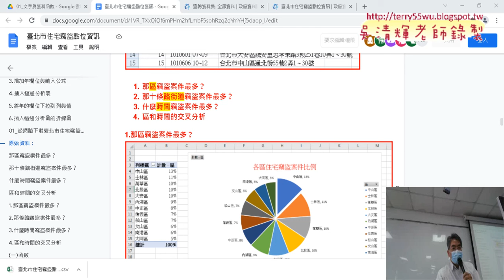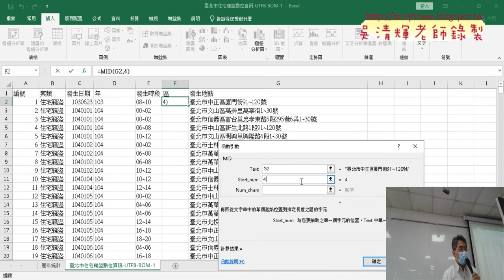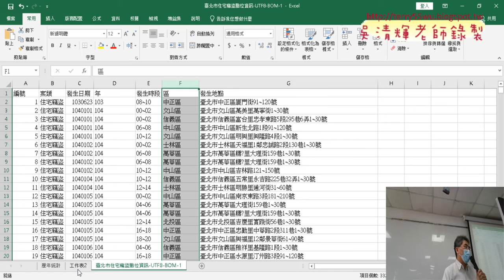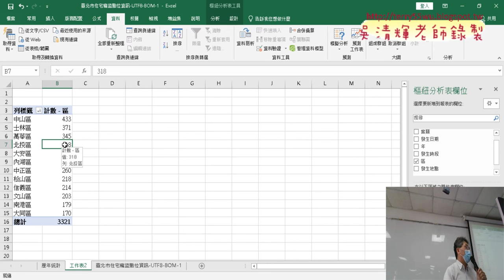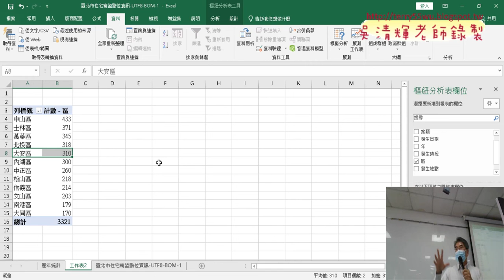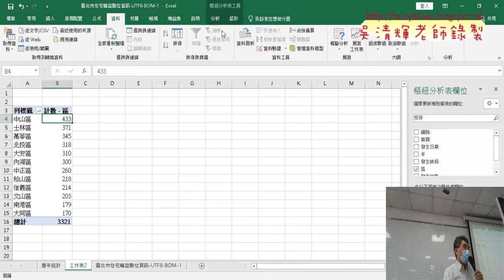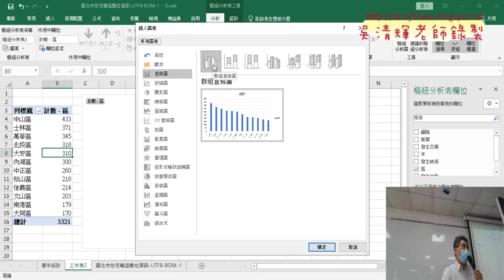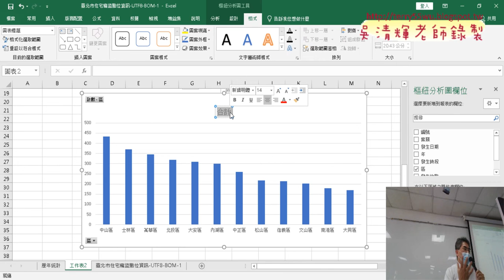02 各區竊盜案件統計比例圖與直條圖